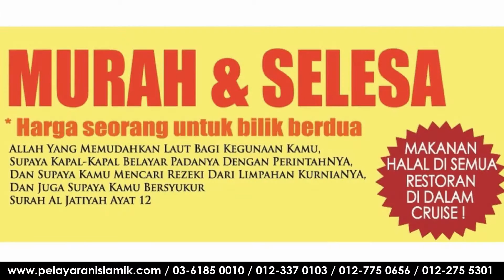Teaser Pelayaran Islamik 18.0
Pelayaran Islamik
Syukur ~ Tenang ~ Damai